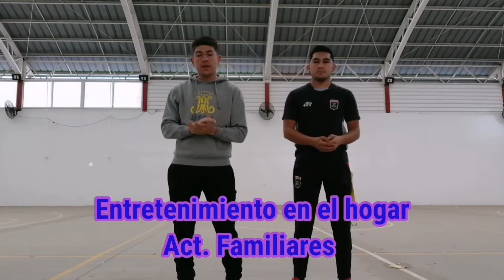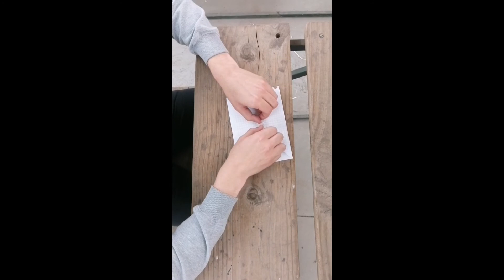Con todo el Power - Actividades Familiares